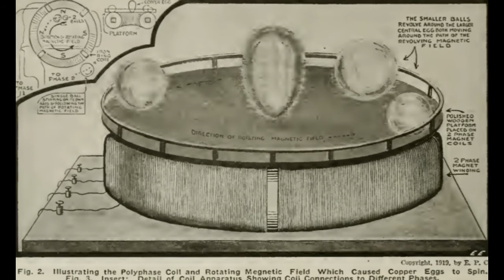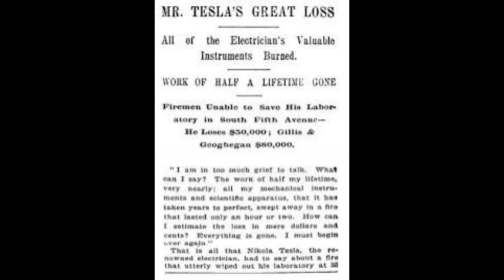The Legacy of Nikola Tesla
Nikola Tesla (b.1856-d.1943) was a futurist, inventor, scientist, engineer, prophet, seer, revolutionist, and “Bonafide Genius”. Considered to be the greatest technological visionary of all time he was the pioneer of AC (Alternating Current) as well electricity, radio, wireless power, radar, X-ray technology and radio-control.